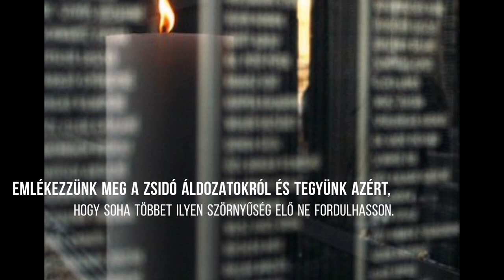Az osztályommal ellátogathattam a Budapesten található, Páva utcai Zsinagógába, köszönjük Bea néni!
Az osztályommal és a történelem tanárunkkal, Várnainé Balogh Beáta tanárnővel (Bea nénivel) részt vettünk egy holocaust programban, amelyben többek között elutaztunk Budapestre, a Páva utcai Holokauszt Dokumentációs Központba és Emlékhelyre!
Köszönet a Páva utcai Holokauszt Dokumentációs Központnak és Emlékhelynek, hogy a felvételek rögzítését engedélyezték!
Valamint még részt vehettünk az osztályommal egy úgynevezett 'Krókusz Projektben', amely arról szól, hogy 30 városunkban élt, szombathelyi gyermek holokauszt áldozat emlékére ültettünk kicsi krókusz hagymákat iskolánk udvarán. A cikk itt megtekinthető
Köszönjük Bea néni az érdekes programokat, helytörténeti sétákat és a felejthetetlen történelem órákat sohasem feledjük! :)
Amennyiben szeretnél még történelemmel kapcsolatos cikkeket olvasni, tudom ajánlani Bea Néni Históriás Oldalát, amelyet ezen a linken keresztül tudtok elérni

Köszönöm szépen, kellemes időtöltést a videó megtekintéséhez! :)

A felvétel a COVID-19 előtt, 2019. október 22-én készült!!
Sziasztok! A következő videóban találkozunk!

És nézzétek meg az iskolánk karantén dalát, melyben én is szerepelek! Köszönet a videó vágásáért, és a csapat kialakításáért Cser Ágnes tanárnőnek!